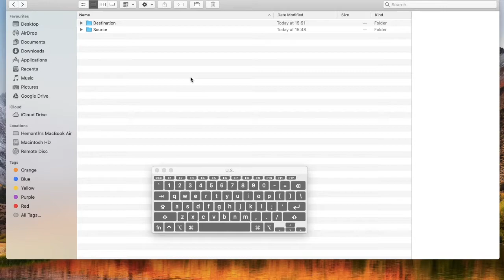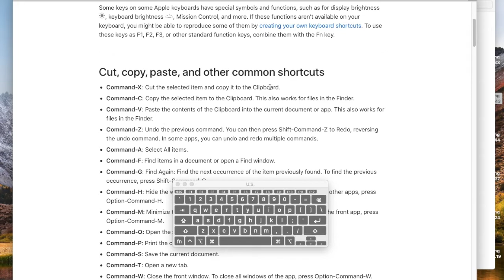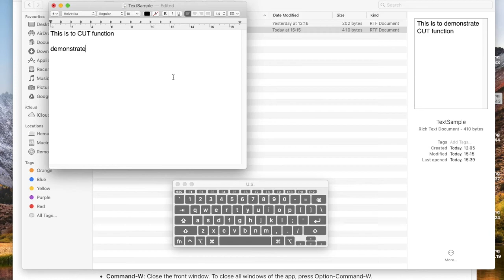How to cut paste on Macbook or OSX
Ever tried to cut and paste in Finder using command+X and wondered why it didn't work? Watch this simple video to understand how to cut, copy and paste your files on a Mac using keyboard shortcuts and understand why Command+X doesn't work the way most users think.